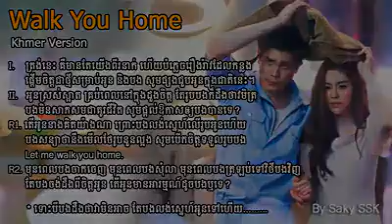ស្តាប់បទនេះ ពិតជាមានន័យមែន សំរាប់អ្នកមានស្នេហា